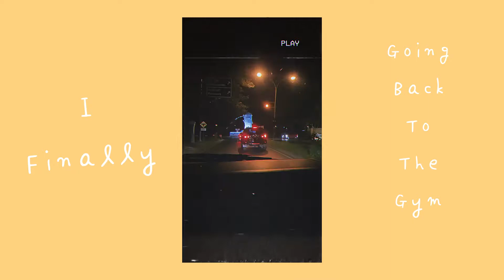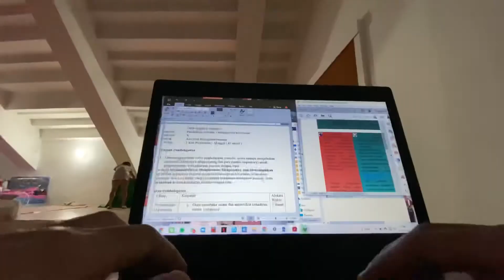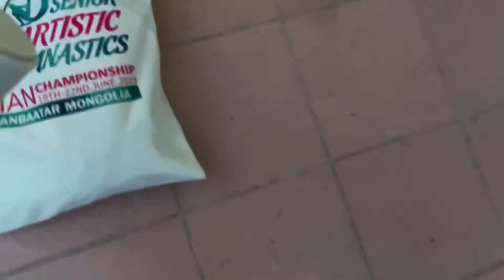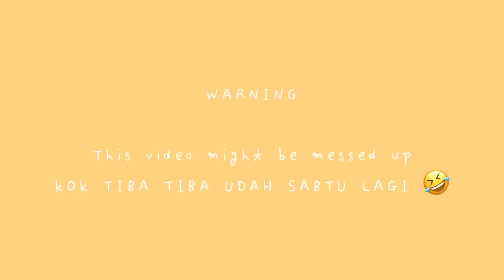KEMBALI LATIHAN SETELAH OPERASI •tvlog18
Don’t forget to watch with the highest quality

Here’s the video that i take for a day while i was in quarantine ❤️

Hey, dont be stranger!

📷 Iphone 11
📹 Canon m10